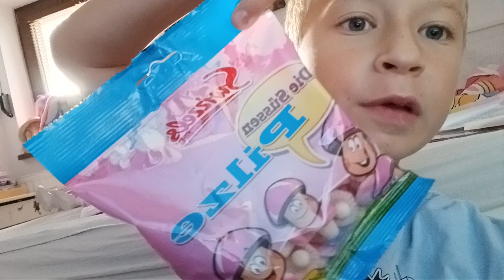7 października 2023